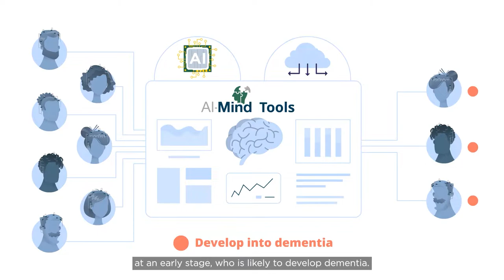Dementia risk estimation - AI-Mind study for people with mild cognitive impairment (MCI)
The aim of AI-Mind is to develop smart diagnostic tools to predict, at an early stage, who is likely to develop dementia. The study will take place in Norway, Finland, Italy and Spain, and will involve a total of 1,000 participants.
We will examine the brain connectivity of people with MCI and will collect data to build and validate AI-Mind tools. We will use artificial intelligence (AI) to develop models to understand and predict, at an early stage, who is likely to develop dementia.